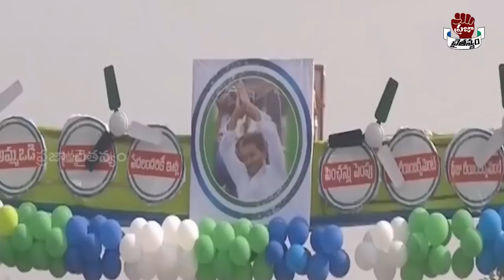Huge Crowd Attend YS Jagan Padayatra At Ichchapuram | Praja Sankalpa Yatra | Praja Chaithanyam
Watch, Huge Crowd Attend YS Jagan Padayatra At Ichchapuram